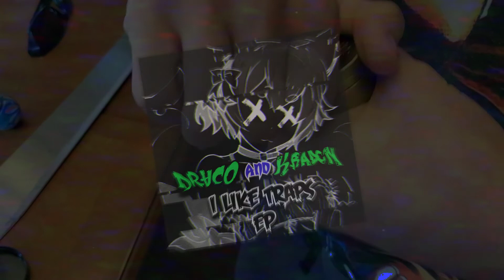DRACO & KRADON FT. TRIVEXION - BLUE DREAM 2020 (I LIKE TRAPS EP)